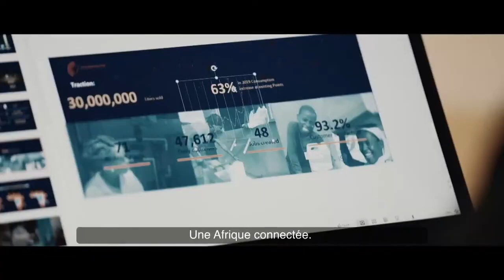It's African Time!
The slogan from Africa's Business Heroes 2022... It's African Time!